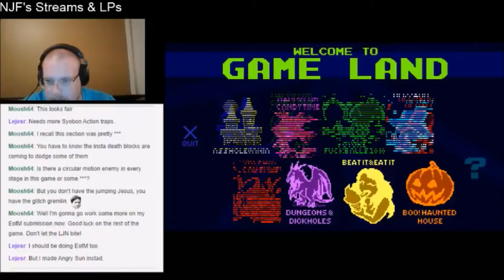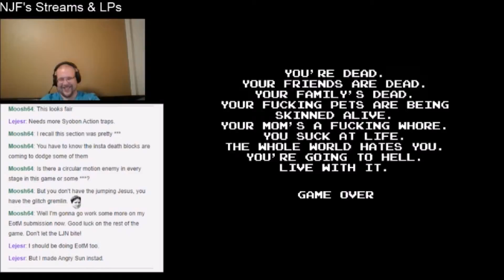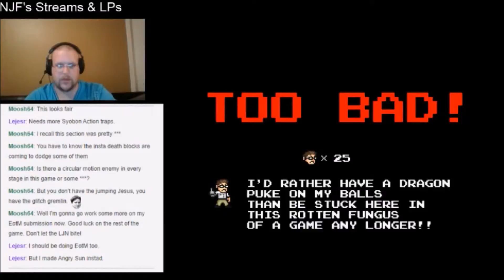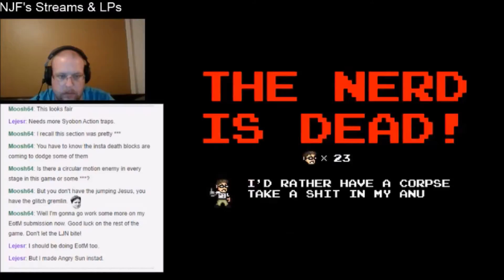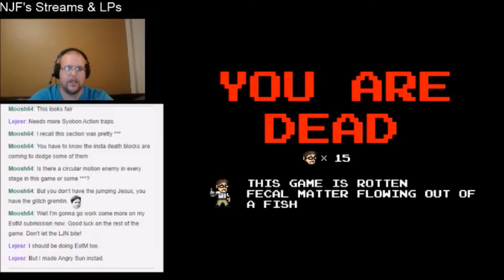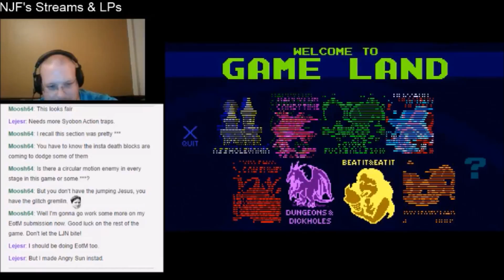NJF Plays The Angry Video Game Nerd Adventures (Part 08)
Fuck you Bimmy!!! You're dead bitch!